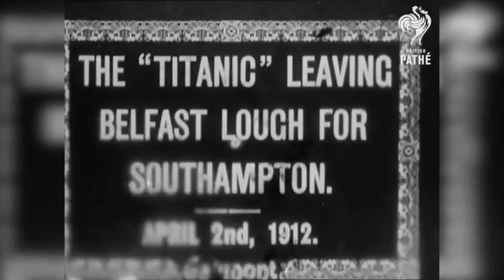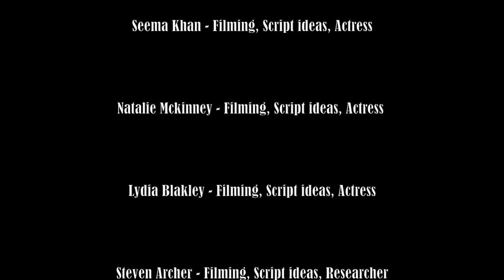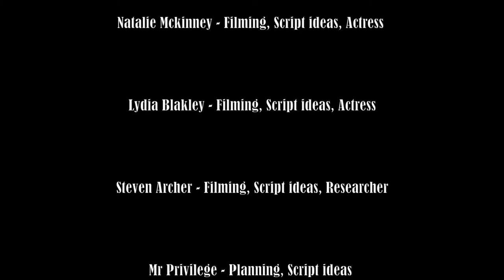The Shipyard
Film created by Lagan College for Co-operation Ireland's Entwined History Project